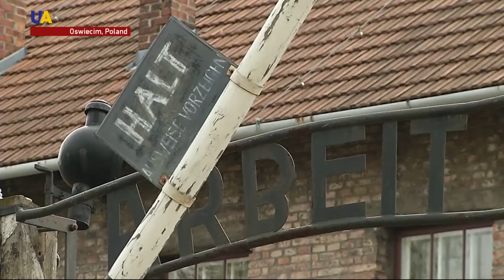SS Nazi Officer's Long Lost Easter Card Resurfaces at Auschwitz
After an international appeal by a Polish museum a rare card sent from Auschwitz by an SS officer has been uncovered. Experts are hoping the letter, as well as other artifacts from that time, can help shed light on life inside the largest murder site in Europe.